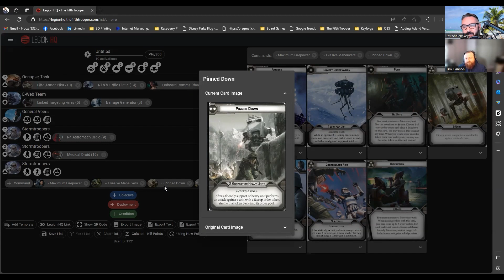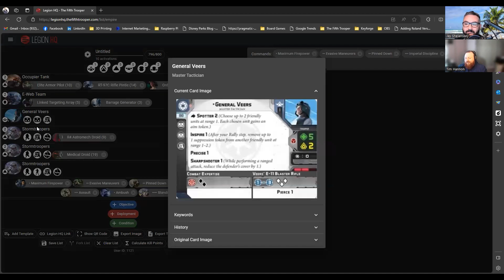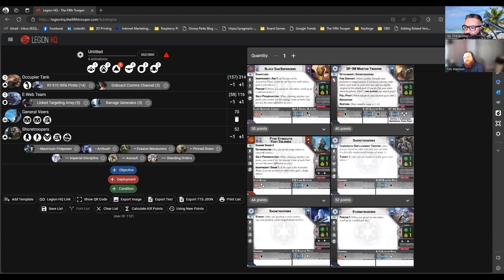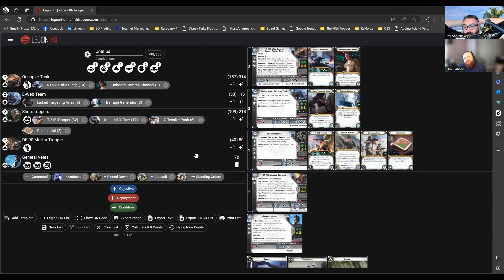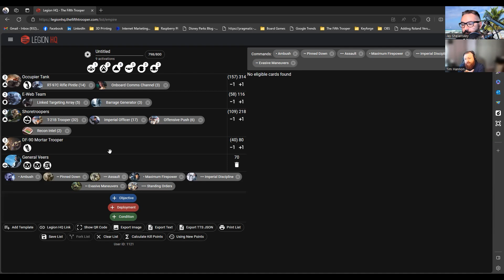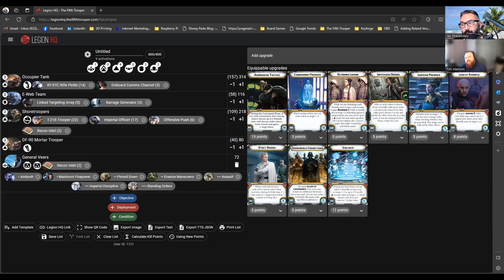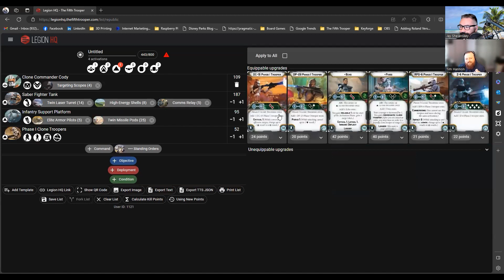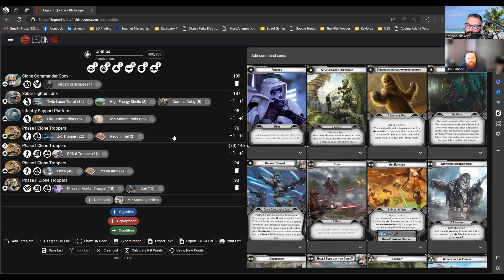Star Wars Legion Gav Occupier Tank | The Fifth Trooper | Season 5 Episode 6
On this episode Jay and Tim talk Legion lists and dive into the GaV tank and list building.